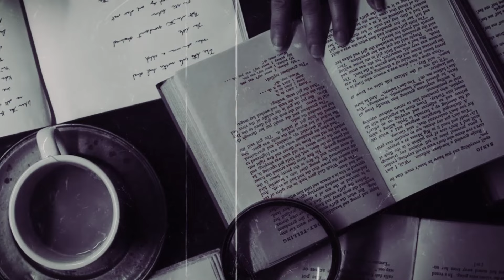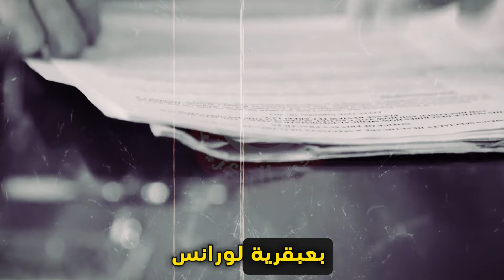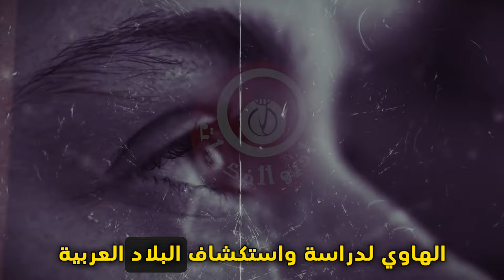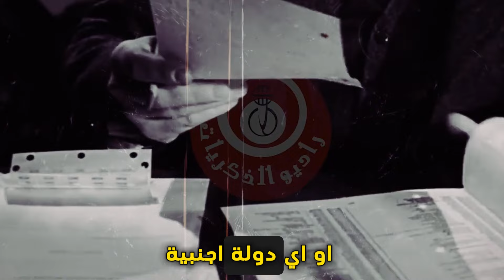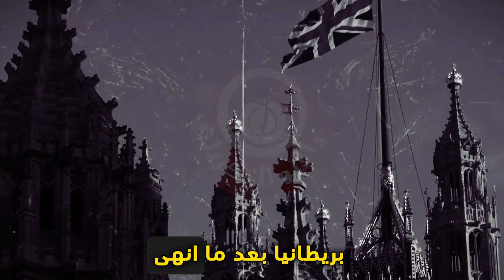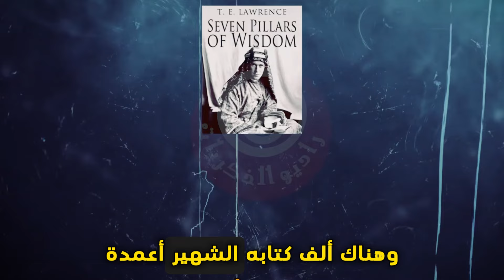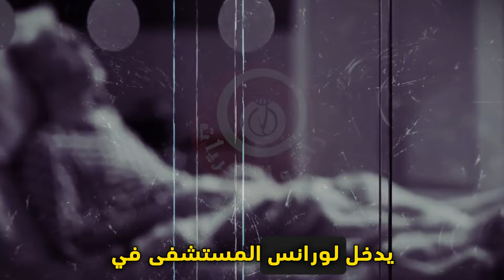الشيطان الذي خدع العرب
مخطط زراعة اليهود في فلسطين بدأ قبل نكبة 48 ,أخطر جاسوس في تاريخ البلاد العربية و الذي تسبب في تغيير خريطة الوطن العربي بالكامل وتسبب ايضا في زراعة اليهود على أرض فلسطين .

من هو هذا الجاسوس الملقب بلورانس العرب؟
وكيف عمل لصالح بريطانيا والغرب ؟
وكيف استطاع ان يكسب ثقة الزعماء العرب وخداعهم في نفس الوقت ؟
وكيف قاد العرب للثورة ضد الدولة العثمانية حتى نجح في القضاء على الوجود العثماني في المنطقة ؟

سنتعرف على إجابة كل هذه الأسئلة وأكثر في هذا الفيديو

المصادر :
- كتاب أعمدة الحكمة السبع لتوماس إدوارد (لورانس العرب)
- كتاب تاريخ شبه الجزيرة العربية للكاتب أحمد سهيل طقوس